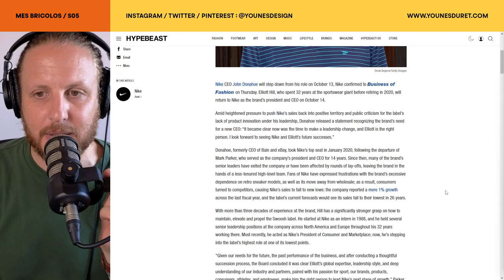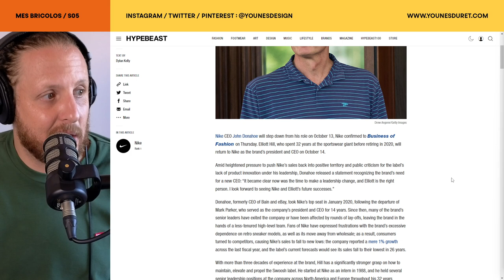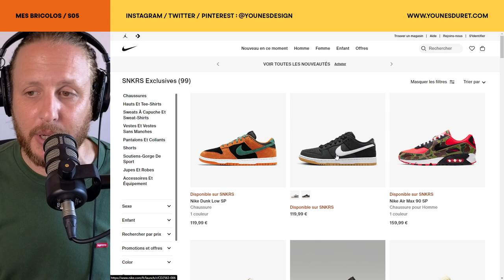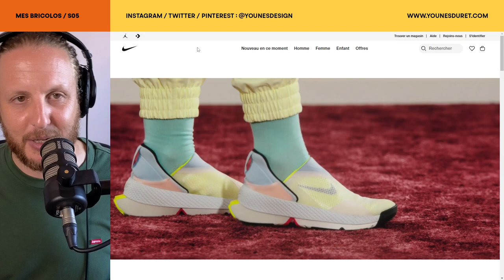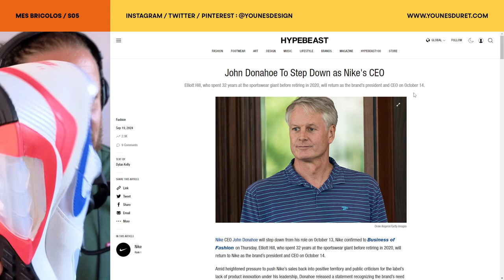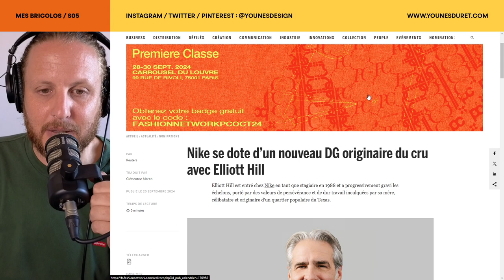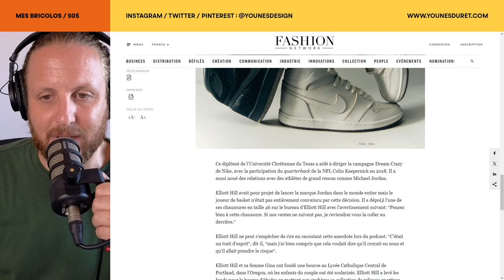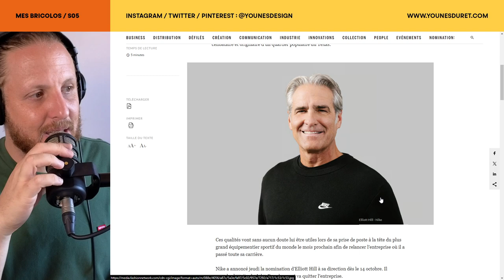Nike : L’échec d’une stratégie et le retour à l'innovation ?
00:00 Salam, cette semaine je décrypte la chute de Nike causée par la stratégie adoptée par son CEO, John Donahoe, depuis sa nomination en 2020. John Donahoe, un vétéran de la tech ayant dirigé des entreprises comme eBay et ServiceNow, a pris les rênes de Nike avec une vision très claire : recentrer la marque sur la vente directe au consommateur (DTC). Une stratégie qui, si elle a bien fonctionné dans un premier temps, a rapidement montré ses limites.

02:44 Je commence par vous présenter le parcours de John Donahoe, et pourquoi son arrivée à Nike a marqué un tournant décisif pour l’entreprise. Fort de son expérience dans la technologie et le commerce en ligne, il a cherché à moderniser Nike en s’éloignant des distributeurs traditionnels pour se concentrer sur un modèle DTC, passant par le site web et les apps de Nike. Il a également misé sur la réédition de modèles historiques plutôt que sur l’innovation produit, un virage radical pour une marque qui s’est toujours démarquée par sa capacité à innover.

09:15 Durant la période Covid, cette stratégie a trouvé un certain succès. Les consommateurs, confinés chez eux, ont largement adopté les achats en ligne, et les modèles rétro de Nike, comme les Air Force 1 et les Dunk, ont vu leurs ventes exploser. Mais avec la fin de la pandémie, le manque de nouveautés et l’inondation du marché par des rééditions ont commencé à ternir l’image de la marque. Nike, autrefois synonyme d'innovation, a commencé à être perçue comme une marque stagnante, incapable de surprendre ou de captiver.

12:50 Dans la seconde partie de la vidéo, j’expose les défis auxquels Nike fait face aujourd'hui, et surtout, la nouvelle direction que prend la marque avec l'arrivée d’Elliott Hill, un vétéran de Nike ayant plus de 30 ans d’expérience au sein de la société. Contrairement à Donahoe, Hill entend ramener Nike à ses racines : l'innovation, la créativité et la performance. Son approche marque un retour aux fondamentaux de Nike, avec un accent sur le développement de produits innovants qui reconnectent la marque à son ADN, celui d'un leader dans le domaine de l'athlétisme et de la mode sportive.

Si vous avez apprécié cette analyse, n’oubliez pas de laisser un commentaire pour partager votre avis sur la stratégie de Nike ! Est-ce que vous pensez que la marque pourra se relever ? Partagez cette vidéo si vous connaissez des fans de Nike qui pourraient être intéressés par cette discussion !